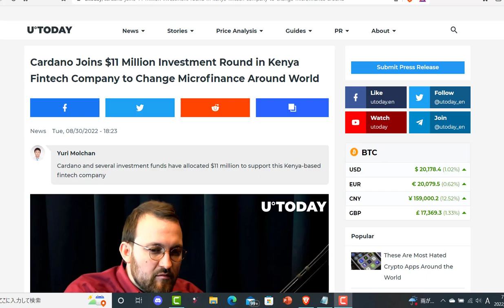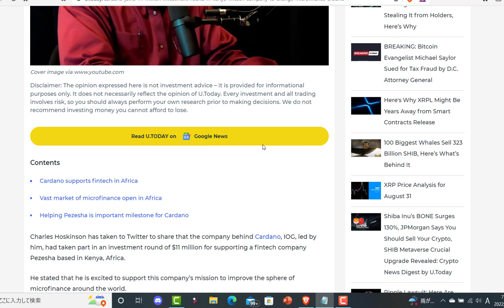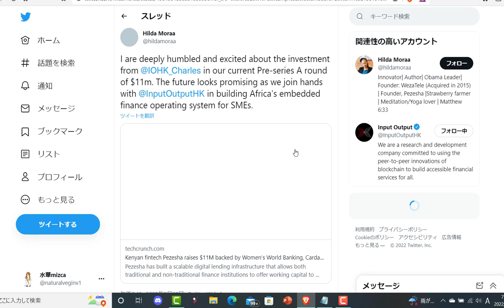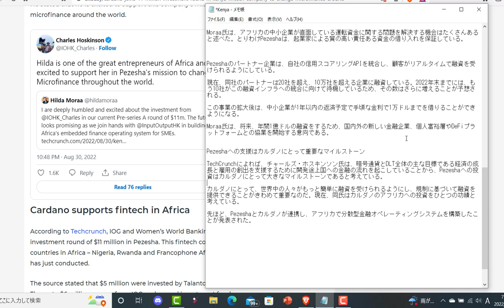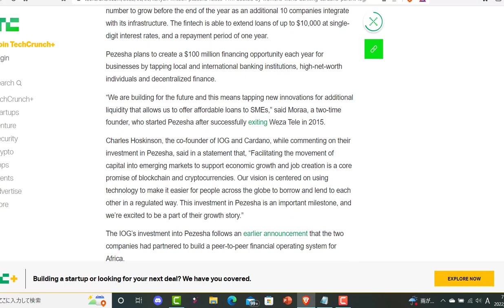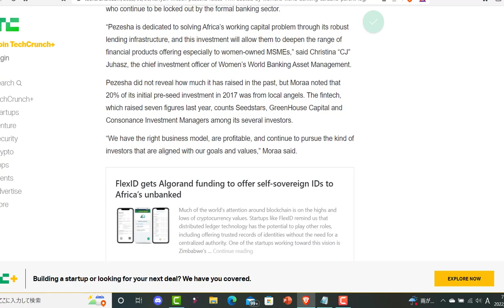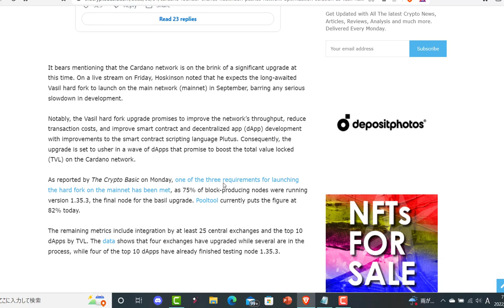カルダノ(ADA)ケニアのフィンテック企業への1100万ドルの投資ラウンドに参画！～世界のマイクロファイナンスを変えるために～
【引用元】
（英文記事）
Cardano Joins $11 Million Investment Round in Kenya Fintech Company to Change Microfinance Around World

2018年からカルダノの海外記事の翻訳動画をアップしていますが、最近は、動画をご視聴くださり、励ましのお言葉をくださるリスナー様に向けて、少しエンターテイメント的なおしゃべりを交えつつ、カルダノの翻訳動画をアップしていこうと思います。